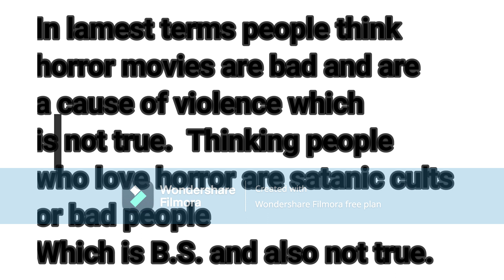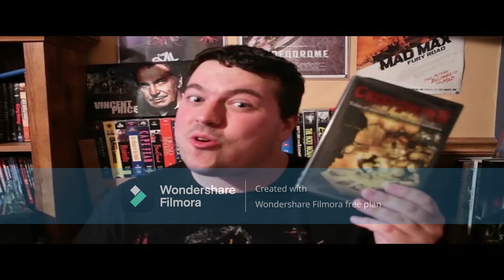Creepshow (1982) Movie Review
One of the bets 80s and Horror anthology movies ever made.  You have George Romero, Stephan King, and Tom Savini an all-star cast of famous icon horror people working on the same movie together every horror fan boy and girl dream come true of an all-star expandable line up.
5 Great horror stories in one movie based on the 1950's EC Horror comics and paying tribute to those comic books.